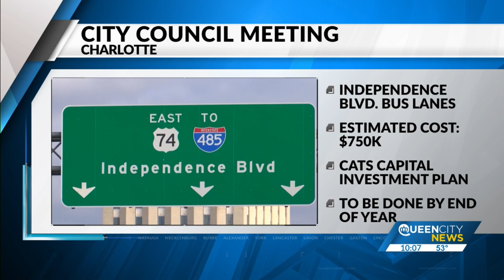Frustrations abound at Charlotte City Council meeting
There were plenty of frustrations boiling over at the Charlotte City Council meeting Monday night, with five different groups showing up to protest various grievances with the City.